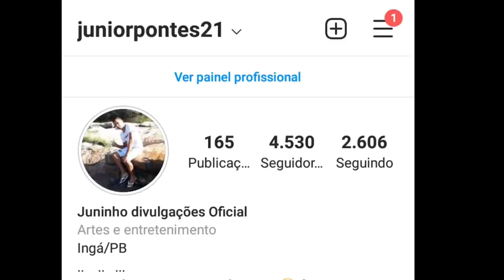LIVES DE HOJE SÁBADO 28/08/2021 - LIVES AO VIVO AGORA | LIVE DE HOJE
Lives de Hoje Sábado 28/08/2021 - Live de Hoje ao vivo agora

Lives de Hoje Sábado 28 de agosto 2021

Lives de Hoje - Live Barretos 2021 com Wesley Safadão,Simone e Simaria,Matheus e kauan,cesar menotti e Fabiano | Live festa do peão de Barretos

Confira às lives de Hoje:

✅ Links para às Lives de Hoje:

✔ Live Ivete Sangalo Banda Eva | LIVE Ivete Sangalo Feijoke veveta perdigão às 14h

✔ Live Aniversário de Tamandaré com Devinho Novaes e Edson Lima

✔ Live Barretos 2021 com Wesley Safadão, Simone e Simaria,Matheus e kauan  e César menotti e Fabiano | Live Barretos às 21h

Live Wesley Safadão Barretos 2021

Live Simone e Simaria Barretos 2021

Live Matheus e kauan Barretos 2021

Live César menotti e Fabiano Barretos 2021

Live Safadão Barretos 2021

Essas são as lives de Hoje Sábado 28/08

Melhor Lives de Hoje
Lives do final da semana